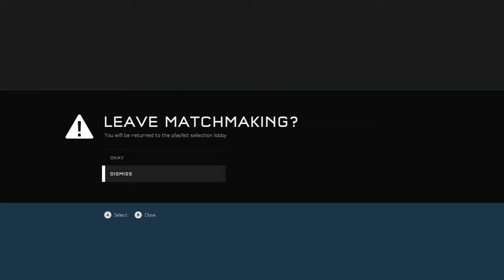Halo 5: Guardians